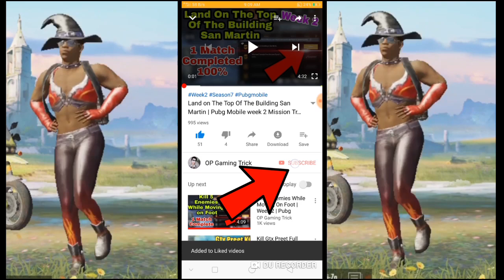How To Get Alan Walker Dj Emote Pubg Mobile | 0.13.5 Update New Glitch, loot, Emote, Trick